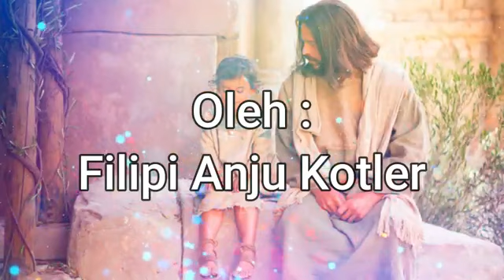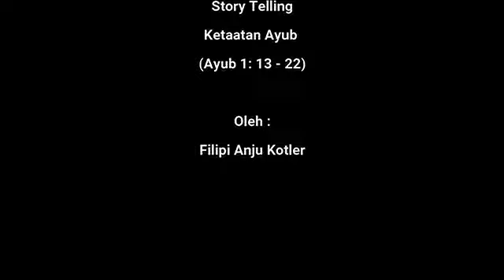𝐋𝐨𝐦𝐛𝐚 𝐊𝐚𝐭𝐞𝐠𝐨𝐫𝐢𝐚𝐥 𝐒𝐞𝐤𝐨𝐥𝐚𝐡 𝐌𝐢𝐧𝐠𝐠𝐮 𝐇𝐊𝐁𝐏 𝐃𝐮𝐫𝐞𝐧 𝐒𝐚𝐰𝐢𝐭 | 𝐅𝐢𝐥𝐢𝐩𝐢 𝐀𝐧𝐣𝐮 𝐊𝐨𝐭𝐥𝐞𝐫 𝐋𝐮𝐛𝐢𝐬 | 𝐇𝐨𝐫𝐨𝐧𝐠 𝟑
𝐋𝐎𝐌𝐁𝐀 𝐀𝐍𝐀𝐊 𝐒𝐄𝐊𝐎𝐋𝐀𝐇 𝐌𝐈𝐍𝐆𝐆𝐔 𝐇𝐊𝐁𝐏 𝐃𝐈𝐒𝐓𝐑𝐈𝐊  𝐕𝐈𝐈𝐈 𝐃𝐊𝐈 𝐉𝐀𝐊𝐀𝐑𝐓𝐀 𝐇𝐎𝐑𝐎𝐍𝐆 𝟑
𝐝𝐚𝐥𝐚𝐦 𝐫𝐚𝐧𝐠𝐤𝐚 𝐔𝐥𝐚𝐧𝐠 𝐓𝐚𝐡𝐮𝐧 𝐤𝐞 𝟏𝟔𝟎 𝐓𝐚𝐡𝐮𝐧 𝐇𝐊𝐁𝐏.

🌻Halo adik-adik Sekolah Minggu Horong 3
video kamu sudah dapat dilihat di Youtube New Kairos TV Official lho.
Batas akhir 𝟮𝟬 𝗡𝗼𝘃𝗲𝗺𝗯𝗲𝗿 𝟮𝟬𝟮𝟭